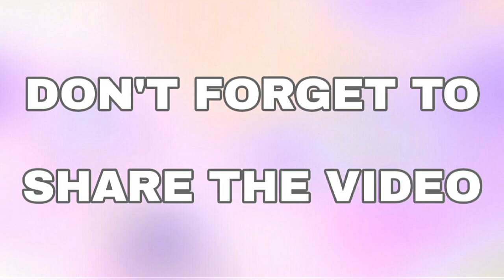On Duty vs Off Duty I She Can Do Both - Women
part 63

on duty vs off duty,

on duty or off duty,

We uploads Videos Everyday
🔔 Turn on the bell icon and never miss a video.

Make Sure to Follow Them on Instagram.